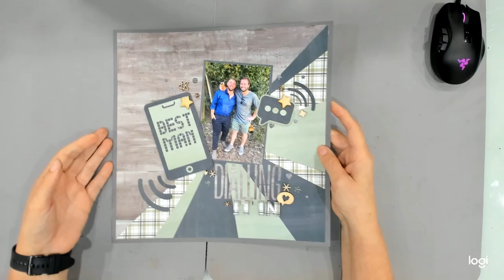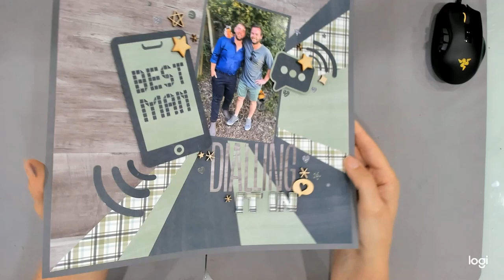Day 5- Dialing it in. A few mobile components.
Christy's Beautiful life on FB is holding series 11, of 30 days of sketches.
Feel free to check out the sketches and play along at .